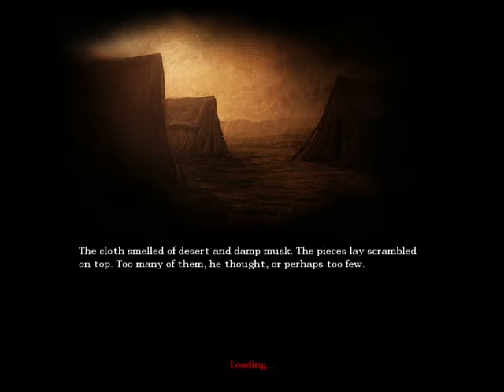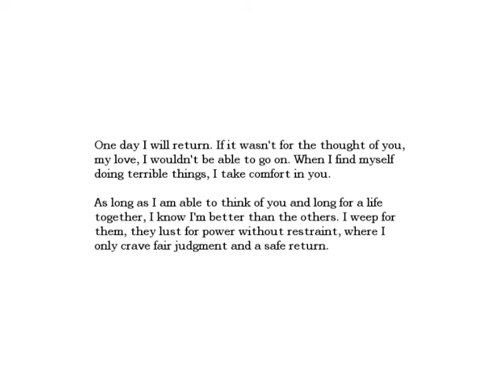GorillaGodzillaShow - Amnesia part 3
Hi guys, the next video for Amniesia is out so check it out and have fun  buuuuja :D